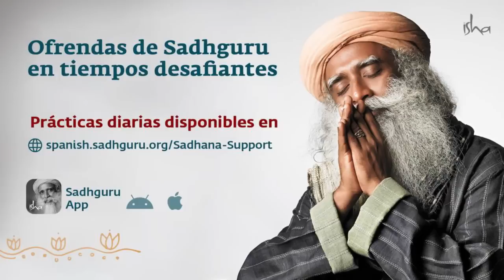¿Cómo hacer que tu mente trabaje para ti? | Sadhguru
¿Cómo controlar mi mente? es la pregunta desesperada que siempre suele surgir, pero Sadhguru nos pregunta «¿Quieres controlar tu mente o quieres liberarla?». Eso es algo que tenemos que decidir; ¿queremos control o liberación?

Contenido:

00:00 Canto, Yoga Yoga Yogeswaraya.
3:53 Situación actual del mundo.
10:15 ¿Tiene sentido encender una vela?
15:00 ¿Por qué Sadhguru tiene solo el 90% de su energía?
21:14 Conviértete en un templo andante.
31:08 "Sadhana no es la manera, pero sin Sadhana no hay manera"
34:13 ¿Cómo hacer que tu mente trabaje para ti?